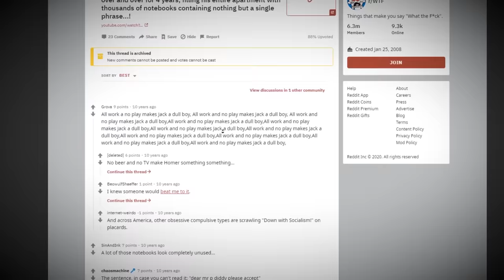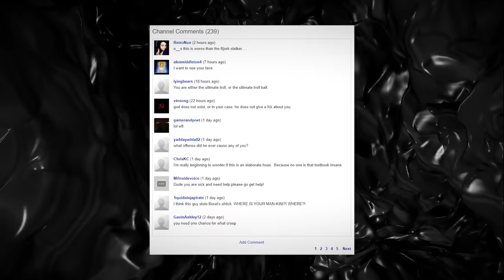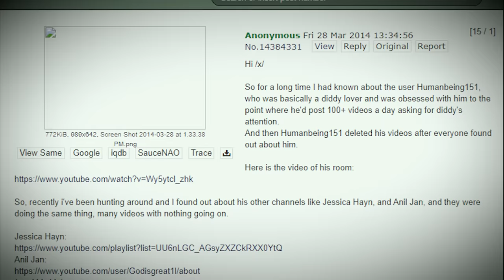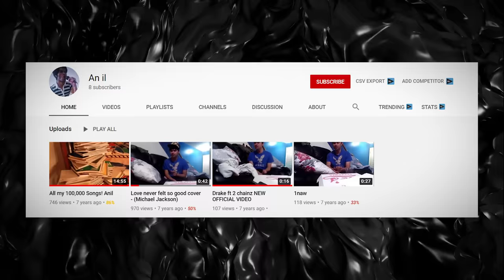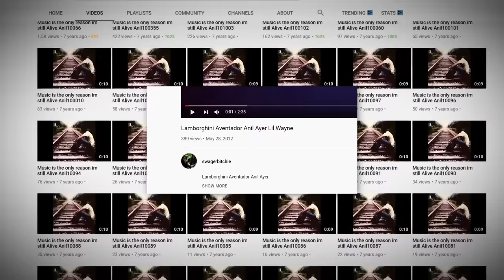The Truth Behind The P. Diddy Stalker - Humanbeing151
In 2010 a cracked article would bring attention to an incredibly bizzare youtube channel that seemed to be the home of a crazed p.diddy stalker. In today's video we will take a look at the truth behind the individual responsible for the viral video.

Background music Myuuji - blackout